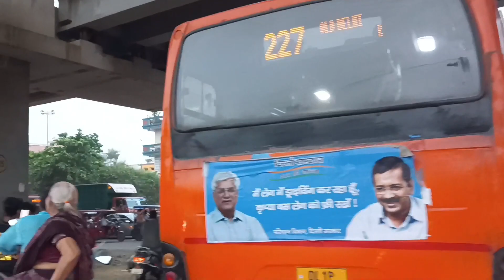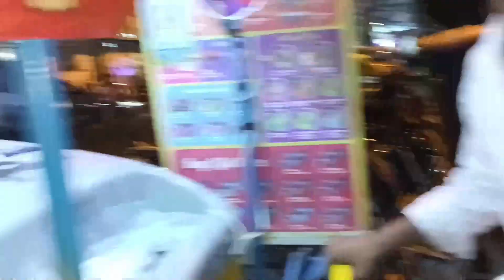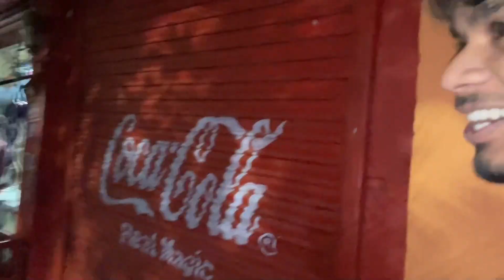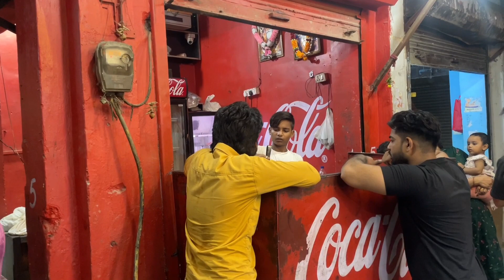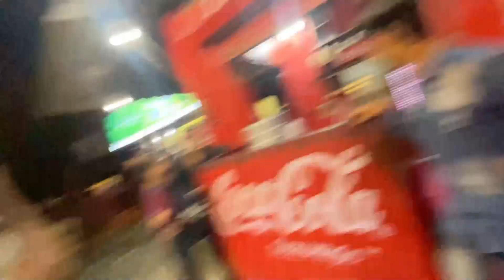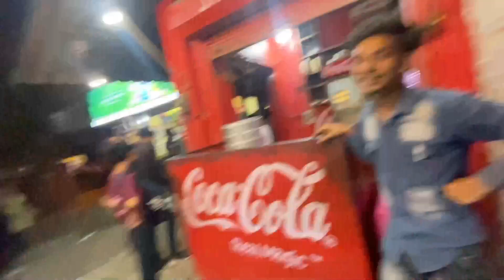200 Mein karunga Paytm 200 tu kar !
200 Mein karunga Paytm 200 tu kar !